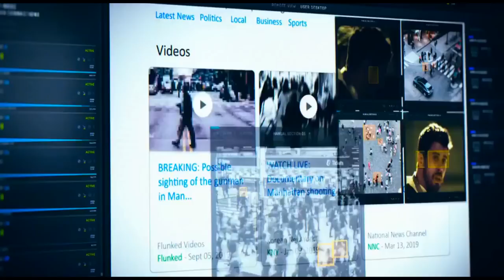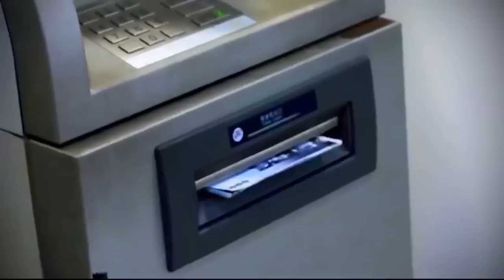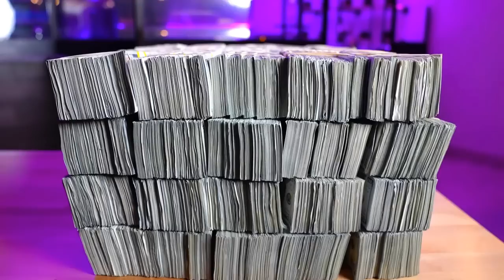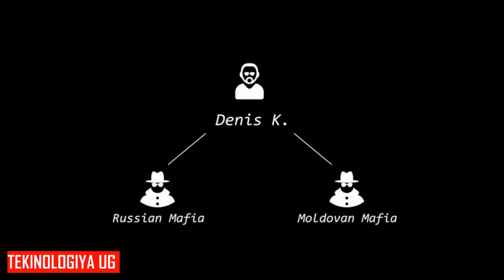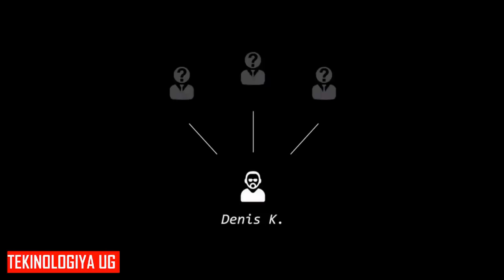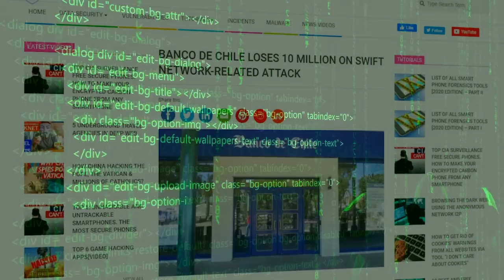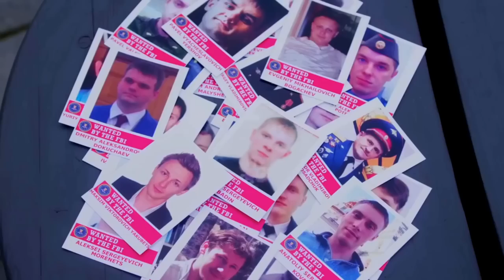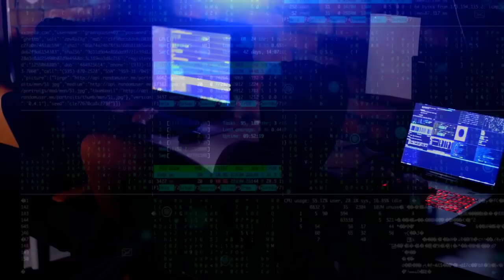CARBANAK BIGGEST MISTAKE- CHAPTER 3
The source code of the notorious Carbanak backdoor, which was linked to several high-profile data breaches, was found on the VirusTotal platform. Carbanak was one the backdoors that cybercriminal syndicate FIN7 (aka JokerStash, Carbanak, and Anunak) used against their targets. In this video meet the most anted HACKER, Maksim Viktorovich Yakubets.